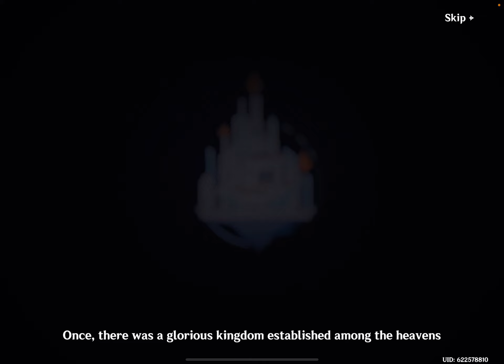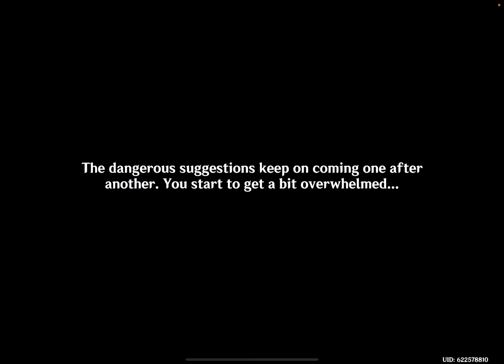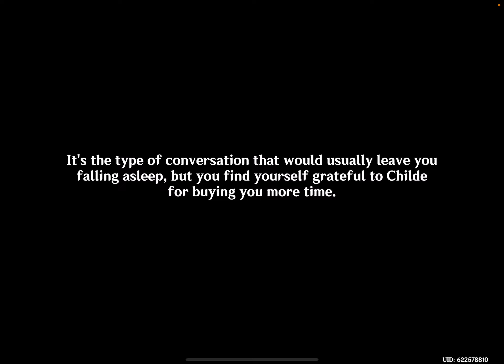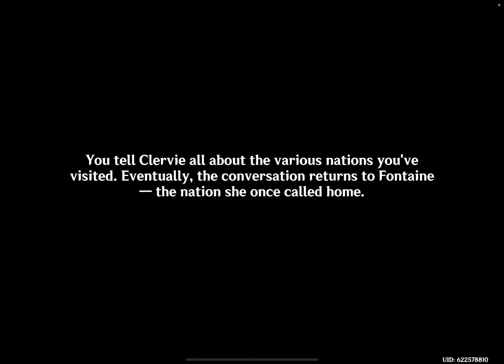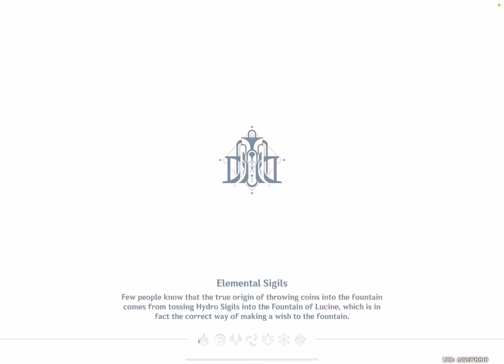Life in the House of the Hearth | Teddygal30 plays Genshin Impact (Arlecchino Story Quest)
The freedom that one earns fighting with their own strength.

What a cool boss fight... this was very long...

Genshin Impact - Ignis Purgatorius Chapter (Arlecchino): Act 1 (When the Hearth-Flame Goes Out)